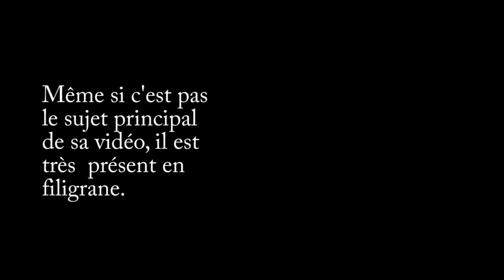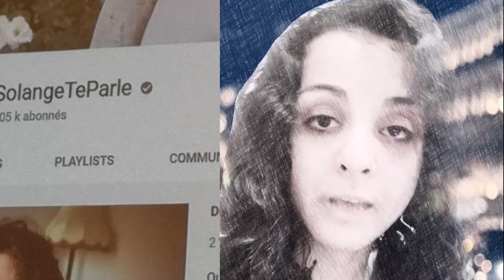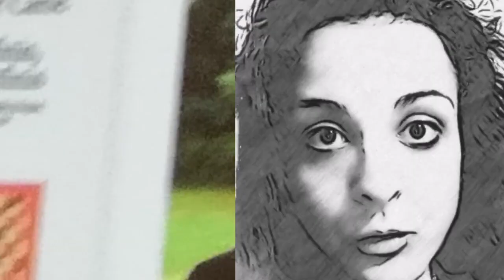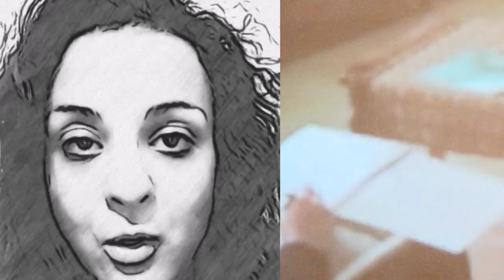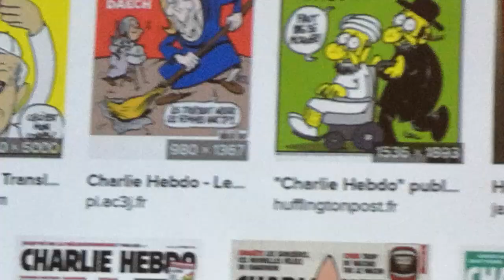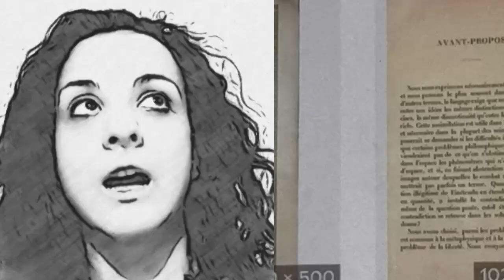L'art de se fixer des objectifs : réponse à "Solange n'existe pas"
Dans sa vidéo "Solange n'existe pas", SolangeTeParle revient en filigrane sur la dichotomie "moment présent" vs "objectifs long terme". Ici, je réponds à sa réflexion avec l'éclairage métaphysique de "Jeux finis, jeux infinis" par J.P. Carse.

Petits budgets : on finit la pratique par des respirations wim hof pour les cours chez yoga citta les lundis 19h45 et les samedi 9h30 (offre découverte 3 cours à 30€)